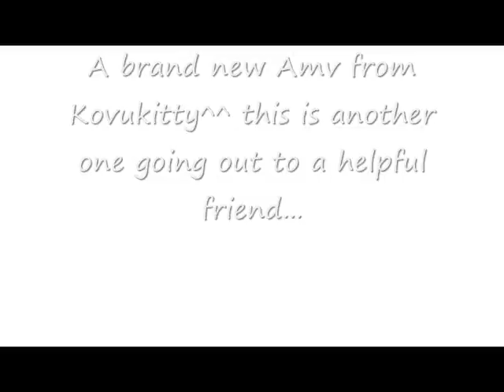TLK- Evanence- Sweet Sacrifice-Simba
The begining song is by Dj Splash-Bass is kicking- Um this is a video i worked as hard as i could on it^^ hope you guys like it^^ Please comment. o yea this is lion king 1 the movie... almost all clips are anyway